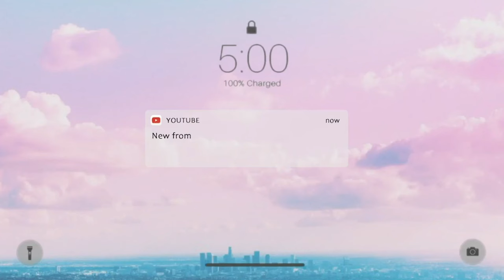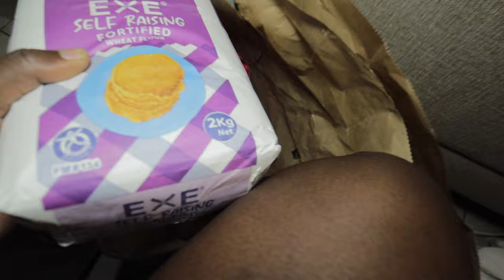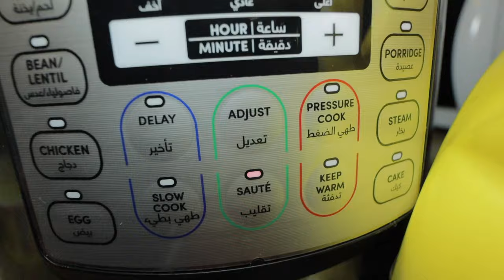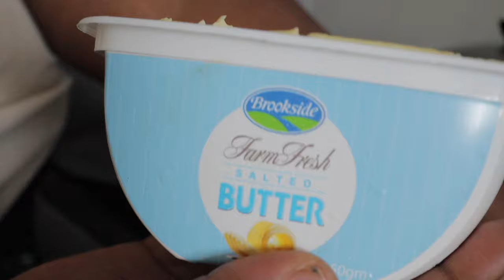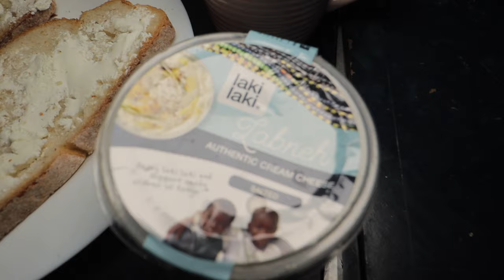What I Eat Days in my life | living alone | life of an introvert in Nairobi,Kenya!cooking at home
Hi Ktribe Fam! I am back with a new vloggy vlog.
In this vlog, I shared days in my life living alone in Kenya as an introvert.What I eat everyday
This vlog started on a Sunday and ended on a Saturday the whole of February,I tried to balance my indoor & outdoor A Day In The Life Of A Nairobi Introvert Living Solo: What I Eat!aestheticvlog